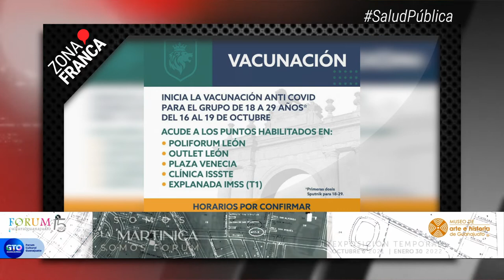Se roban 1.2 millones de pesos del Banco del Bienestar en Silao | BrevesDeLaZona📰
Te compartimos LoMásDestacado de este jueves
- Sí habrá vacunas antiCOVID para rezagados este fin de semana: Salud León.
- Se roban 1.2 millones de pesos del Banco del Bienestar en Silao.
- Oposición en Congreso local se ha visto lenta para despenalizar el aborto: Las Libres.